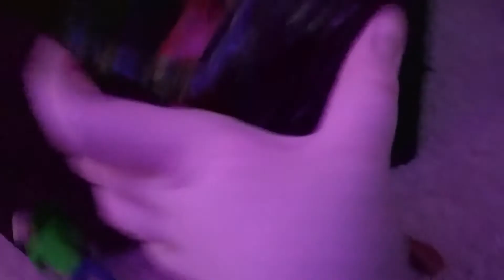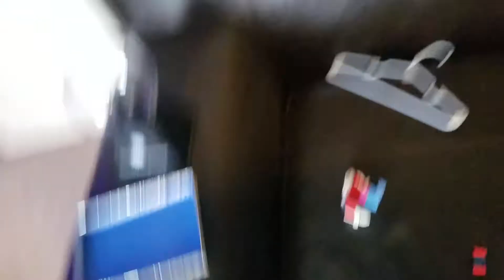Spider-Man vs Venom episode 1 part 1